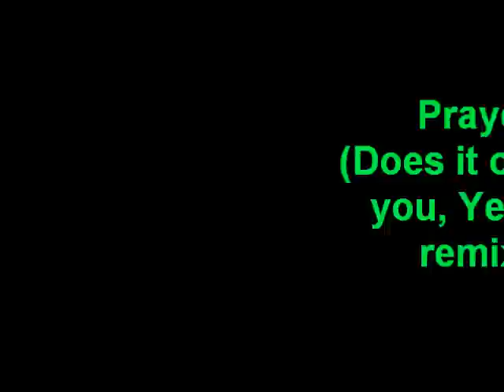Bloc Party - Prayer (Does it offend you, Yeah? remix)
This song is aslo available on Need for Speed Prostreet sound track